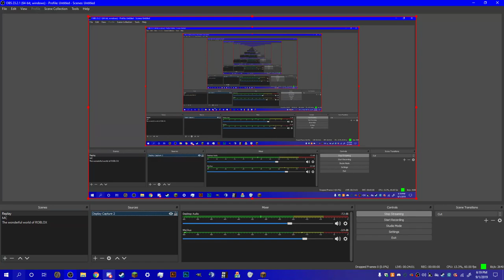Minecraft - Blockey Hockey League - [FINALE] - Hartford Whalers @ Michigan Hornets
The Hartford Whalers and the expansion Michigan Hornets battle for the presidents trophy and the first seed playoff spot.  This is also the final game of the regular season, next week will feature BHL Playoff Hockey.